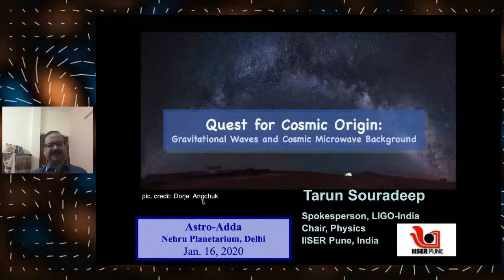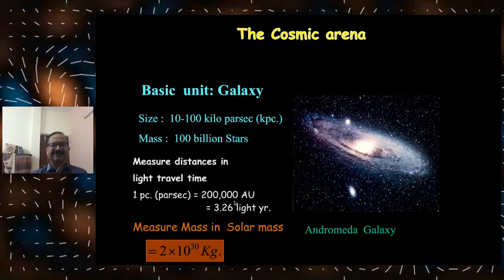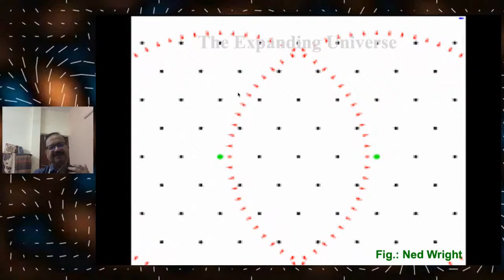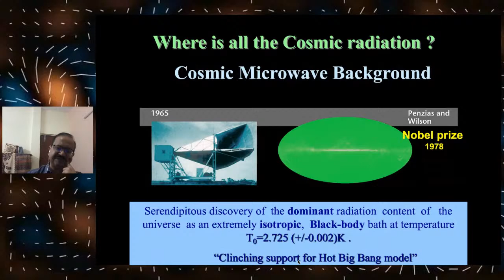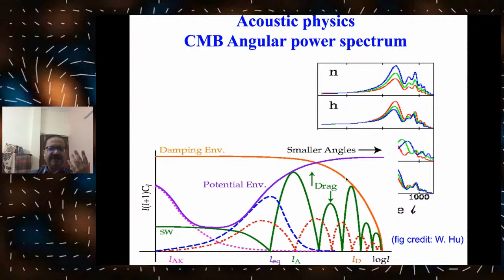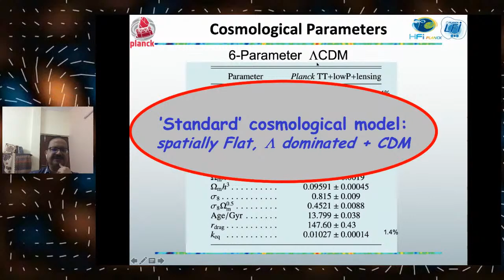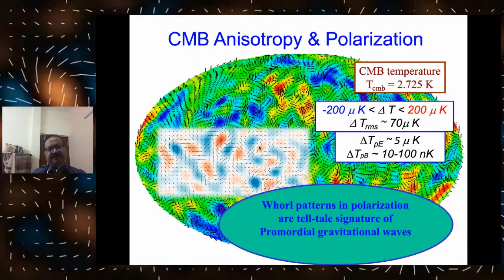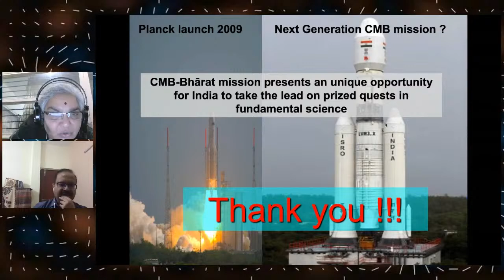Quest for the Cosmic Origin - Gravitational Waves and Cosmic Microwave Background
Nehru Planetarium, Nehru Memorial Museum and Library, and the Public Outreach and Education Committee, Astronomical Society of India, invite you to the 20th session of the series “Astro Adda” consisting of Astronomy lectures given by members of the Astronomical Society of India, with follow up discussions and projects to be undertaken.

This session will be taken by Prof. Tarun Souradeep, IISER, Pune, who will be speaking on:

                        Quest for Cosmic Origin
Gravitational Waves and Cosmic Microwave Background